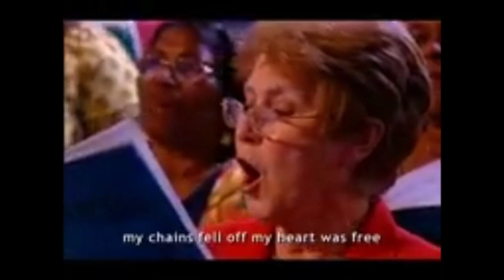Reverend Glen Craig's Daily Message "Understanding, dignity and moral obligation of the Cross"